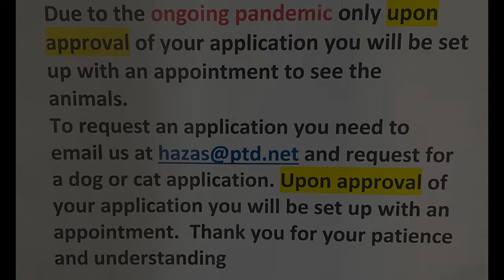Good Homes Needed June 23, 2022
Boudica 10 mo old female Terrier Schipperke mix spayed all shots up to date microchip friendly , playful affectionate
Stosh 1 year old male, nurtured ,Tabby, DSH All shots up to date microchip , playful good with other cats